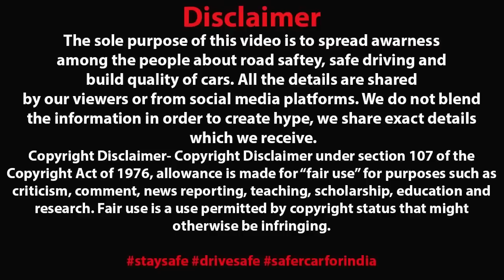शोरूम से निकलते ही XUV 3OO TURBO SPORTZ का हुआ भयानक हाल 😢 UNEXPECTED ACCIDENT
Image Courtesy - Mangalorean